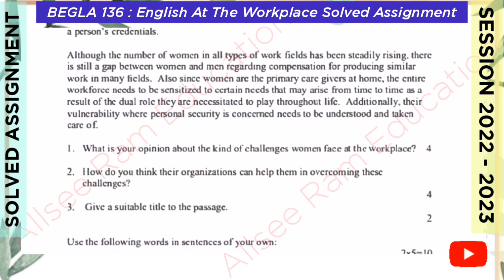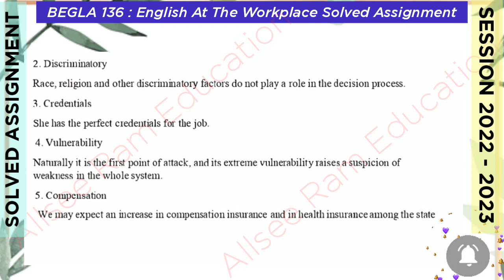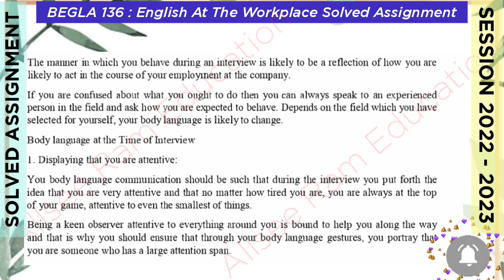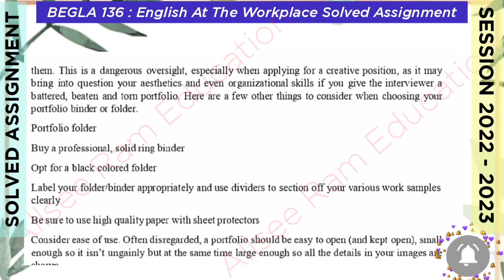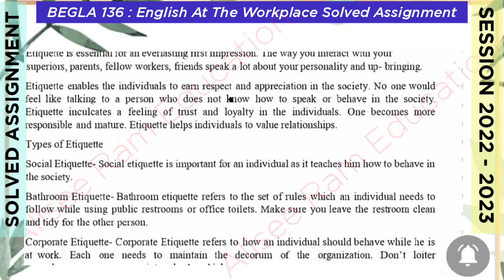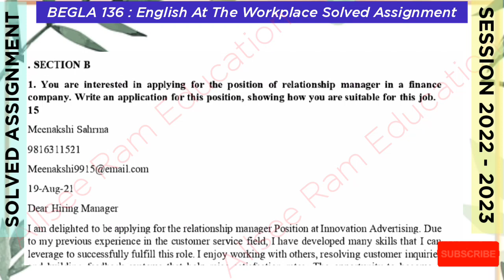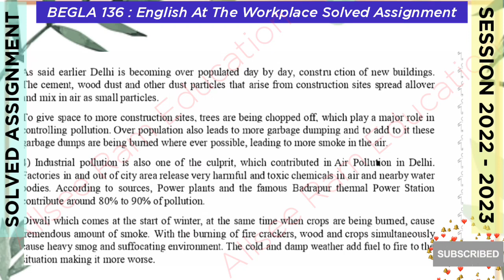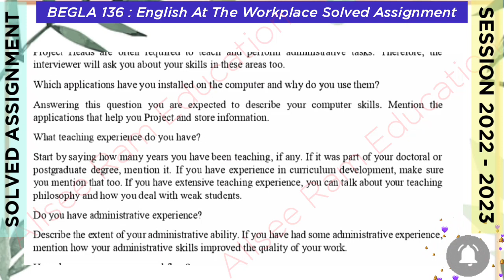begla 136 solved assignment 2022 - 2023, begla 136 fully solved assignment, begla 136 assignment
हमारे यहां काफी कोर्स के अससाइनमेंट उपलब्ध है चैनल पर जाकर देखें